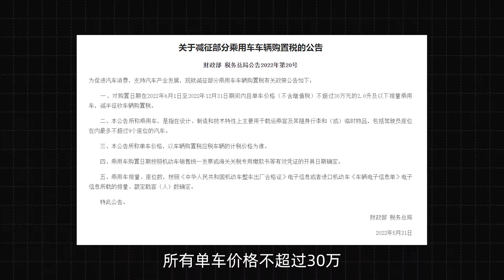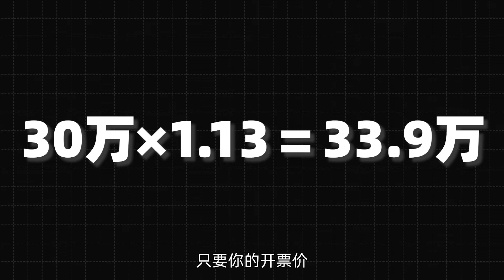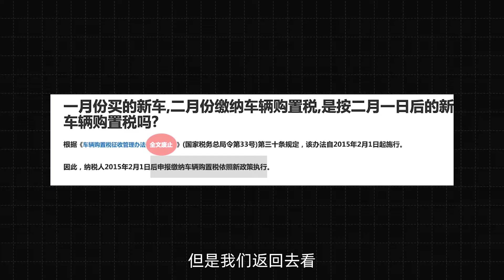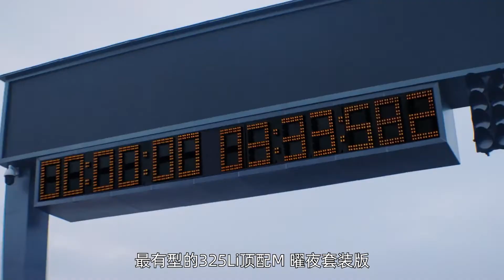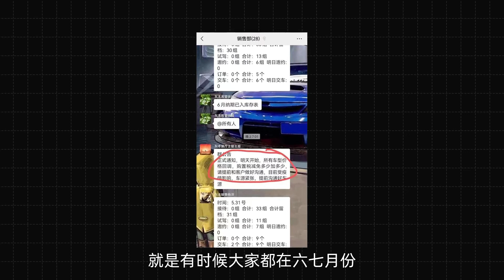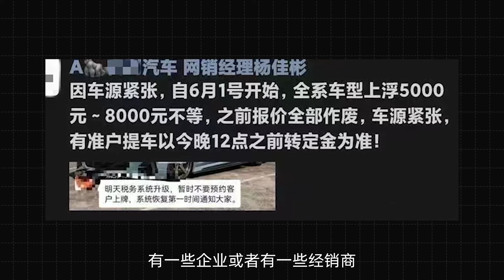豪华品牌最高优惠1.5万，丰田车型却没有优惠？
6.1日起国家发布了购置税下调的政策，最高1.5万元的优惠确实力度不小。那么哪些车型能够享受补贴并且受益最大呢？提前买车或者现在订车的还能够享受补贴吗？厂商和4S店又会针对政策做出哪些调整？本期节目老任为你一一解答。